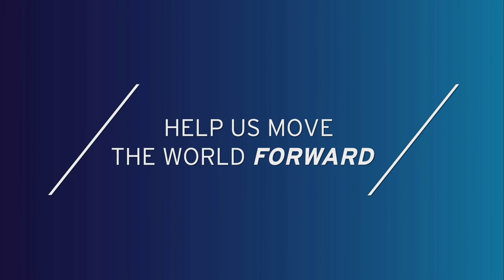Fulfilling America's Promise - Jay Ruckelshaus ’16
Jay Ruckelshaus ’16, founder and CEO of Ramp Less Traveled, translates his personal experience as a passionate advocate for the disability community to explore the politics of equality, access, and inclusion in America today.

Jay Ruckelshaus ’16 is a senior at Duke University and an Angier B. Duke Scholar with interests that span philosophy, politics, and advocacy. Passionate about the role of ideas in democratic governance, his academic work in political theory has resulted in several publications and earned him the Faculty Scholars Award and election to Phi Beta Kappa.

Ruckelshaus aspires to the ideal of scholar-citizen, complementing his academic work with civic and political involvement at the university, state, and national levels.

He is also a highly engaged advocate for individuals with disabilities. He founded Ramp Less Traveled, a nonprofit that aims to make higher education attainable for all students.

After completing an M.Phil. in political theory at Oxford University as a Rhodes Scholar, Ruckelshaus looks forward to a career in public service at the intersection of policy and academia.